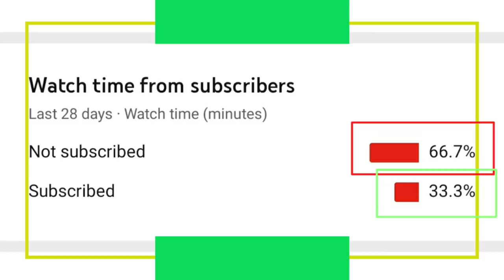PAPA ROMEO VLOG 154 | FULL MATCH PERSEBAYA (3) VS (4) PERSIPURA | PIYE REK PERTAHANAN PERSEBAYA?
Assalamualaikum wr wb, pada kesempatan kali ini papa romeo akan membuka forum diskusi terkait hasil pertandingan shopee liga 1 2020 pekan ke 3 dimana bajol ijo takluk dari tim tamu Mutiara Hitam dengan skor Persebaya (3) vs (4) persipura

Gol Persebaya dicetak oleh :
David Da Silva 42'
Mahmoud Eid 74'
Rendi Irwan 90'

Gol Persipura dicetak oleh :
Thiago Amaral 20' , 34'
Muhammad Tohir 51'
Ferinando Pahabol 88'

Menurutmu rek, piye performa persebaya hari ini, terutama lini belakang?

Apabila dulur2 suka dengan konten ini, jgn lupa lur untuk di :
Shared